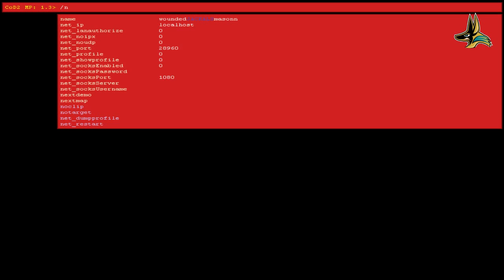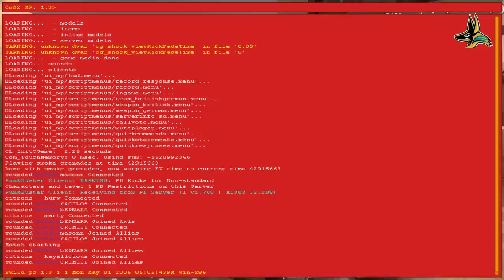Wounded Jackals vs citronz.cz ESL MATCH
a match between my team and a top team called citronz.cz

Wounded Jackals EU (us)
me (masonn) NED
battieboi NED
crimii NED
bednar POL
facilos POL

citronz (CZE)
elzwoy
kaya
marty
moneymaker
hurw